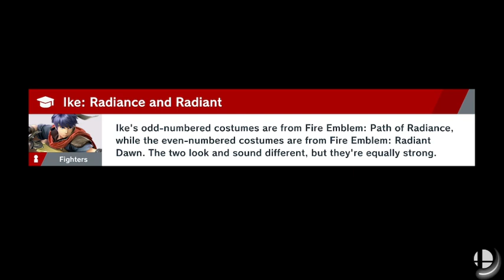Online Tourney (Daisy) // Super Smash Bros Ultimate